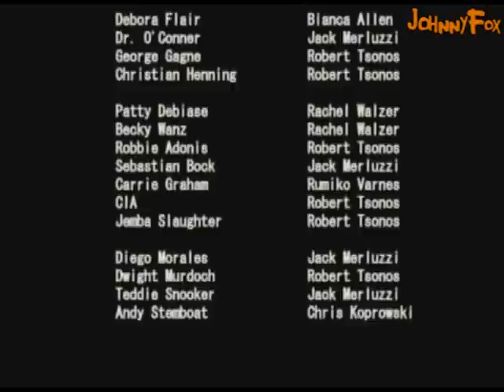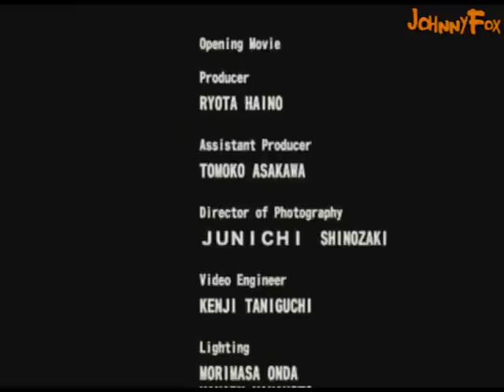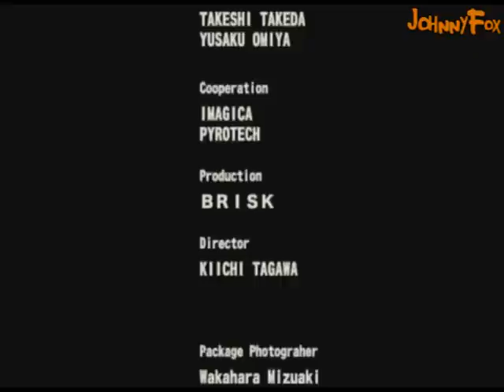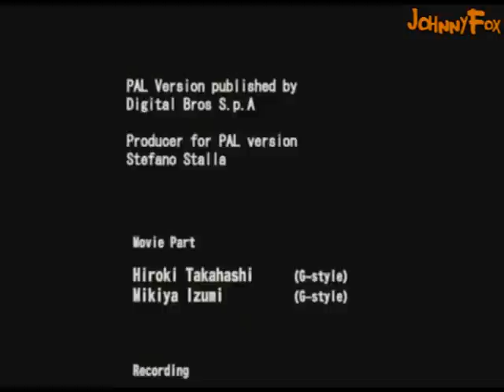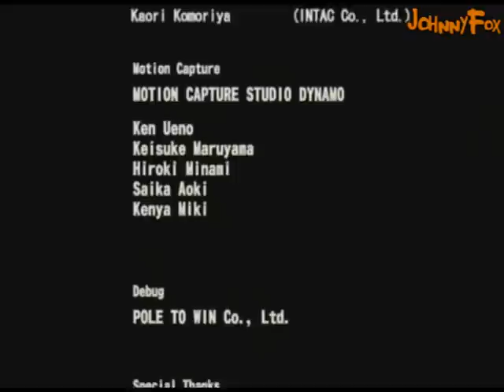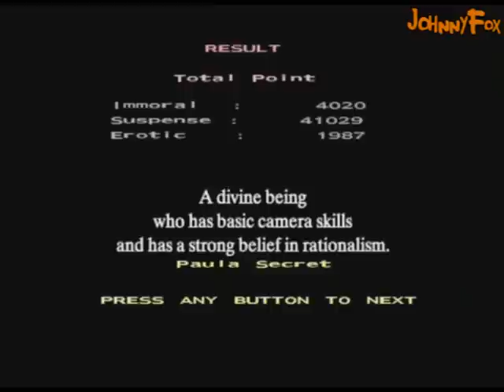Let's Play Michigan #33 - THE END!... is crap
The end. One more part of the LP left, though... just the story mode ends here.